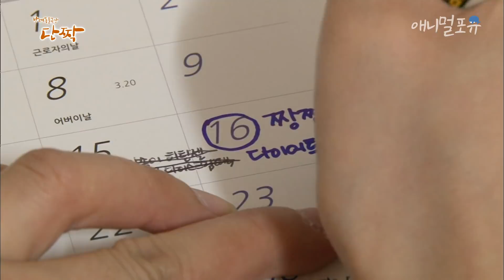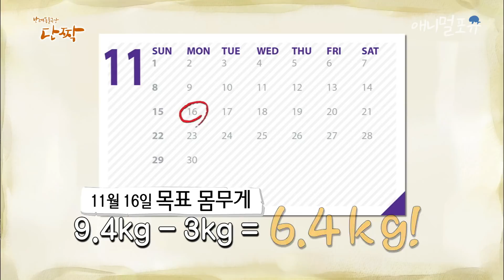[동물다큐] 미각도 후각도 시력도 상실.. 뒷다리까지 퇴화된 짱짱이가 사료에 집착했던 이유는..?｜내겐 너무 무거운 너 (3/4), KBS 150610 방송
짱짱이와 애옹이의 다이어트 대작전!
양원씨는 간식금지는 물론 운동도 시켜보려 하지만 뚱냥이들은 꿈쩍도 않는데~
이대로 다이어트를 포기해야 하는 걸까?

※ 회차 정보 : 단짝 65회 (2015년 6월 10일 방송)